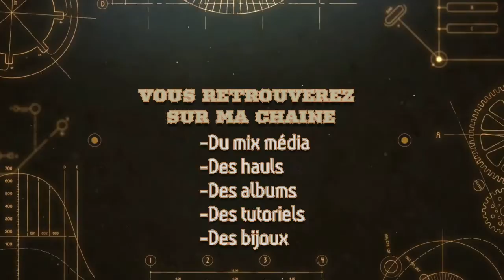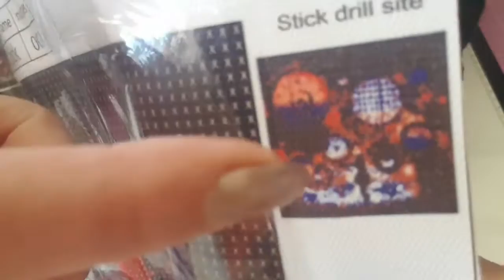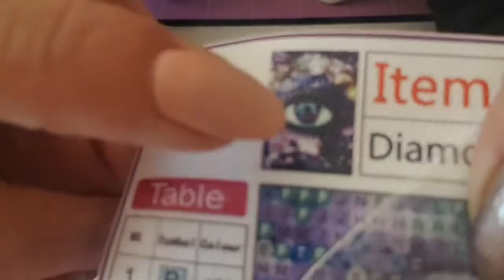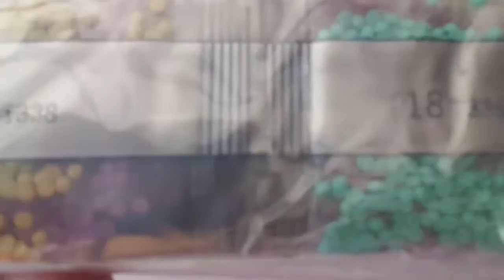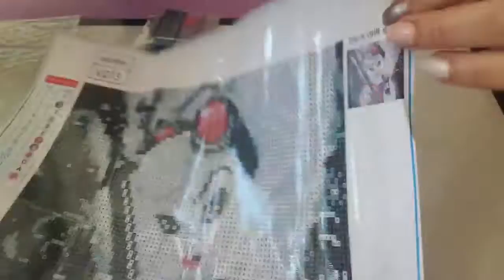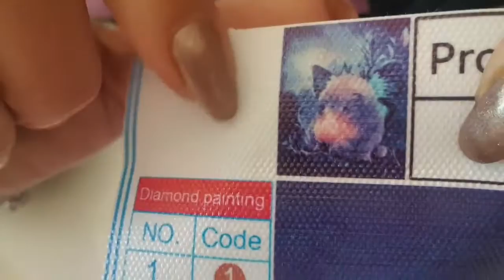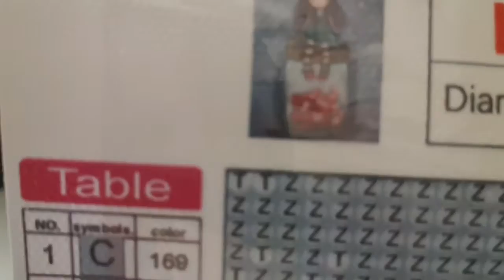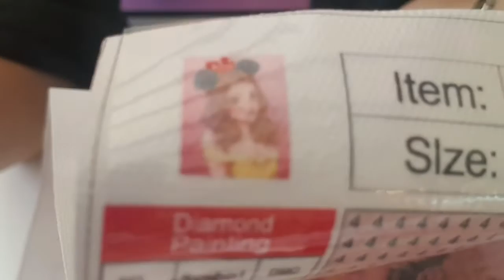Unboxing Diamond painting Nouveautés Partenariat Newhomy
code de réduction 10% T4ZJF3TG93T7